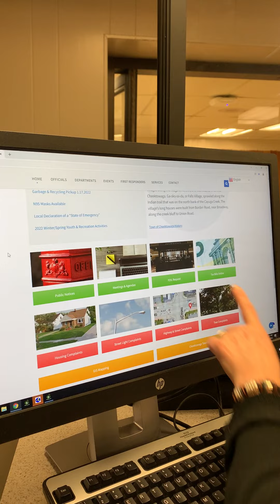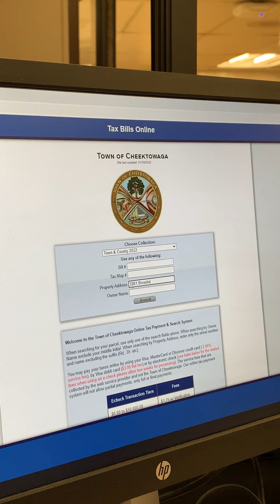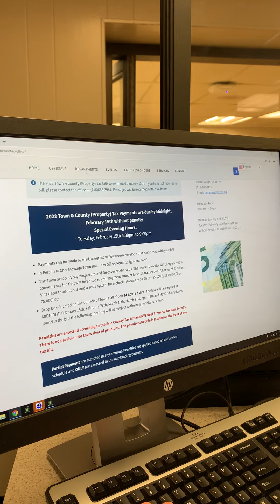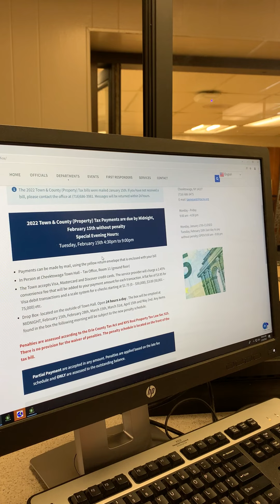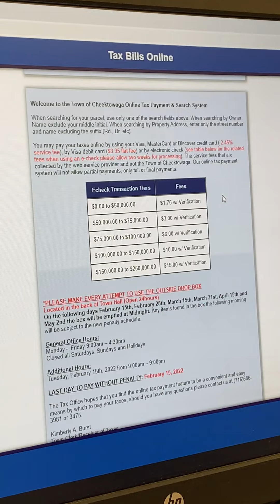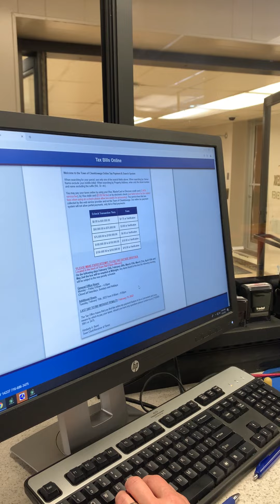Pay, View Tax Bills- Public Service Announcement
How to View, Pay, Print Current and Past Tax Bills